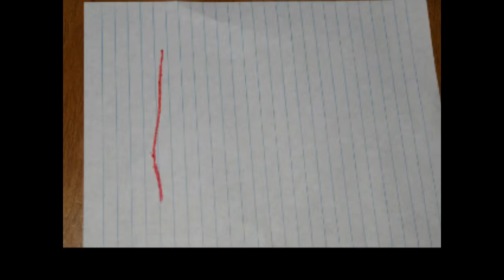The 3 crazy pigs.avi